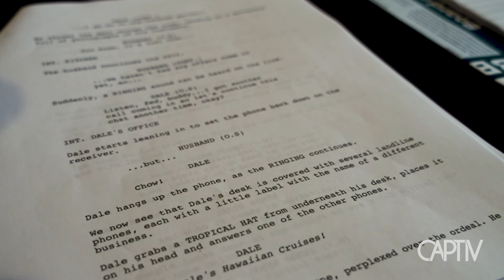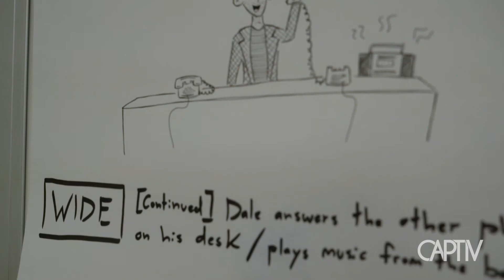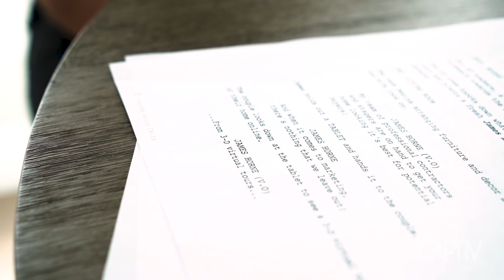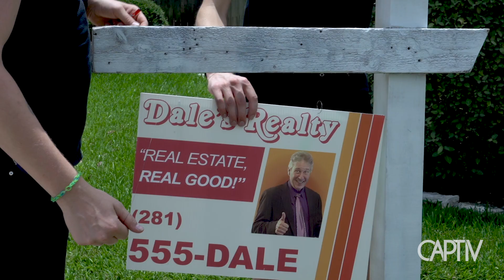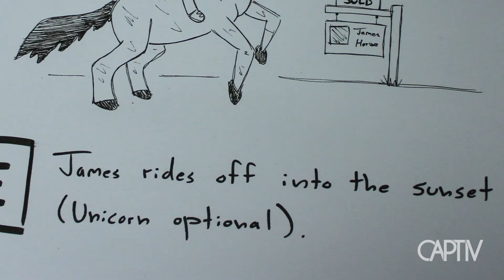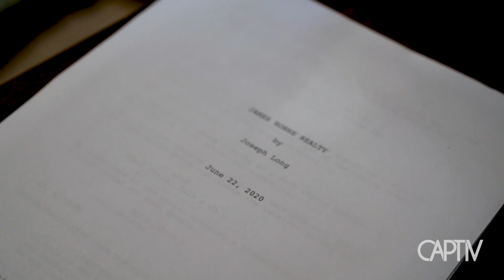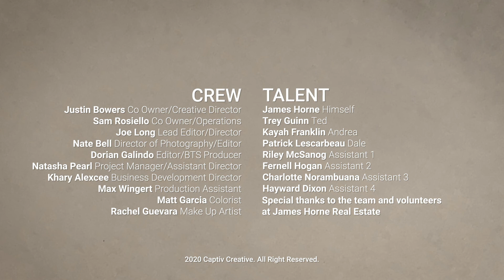On Set: James Horne Real Estate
Take a behind-the-scenes look of our most recent video produced by the Captiv Team. In this video the Director Joseph Long explains the thought process behind the creative of this video.